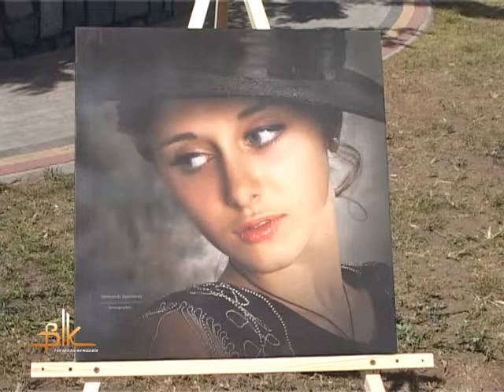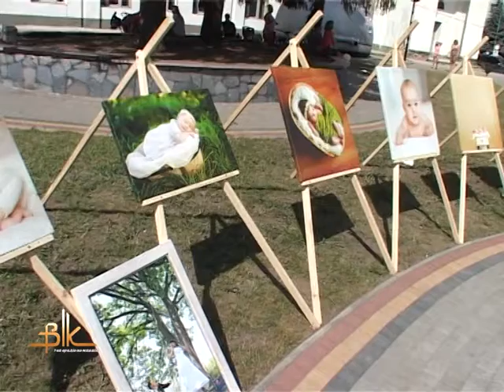Мистецтво можна побачити в усьому, переконані у фотоклубі «Бердичевъ»